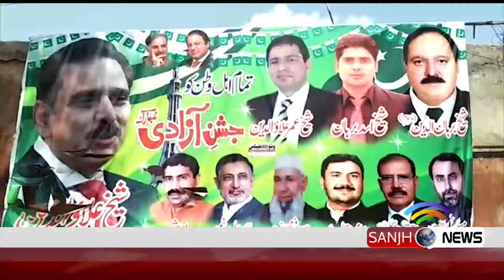News Headlines 22:00 P.M | Sanjh News | 18 September 2019